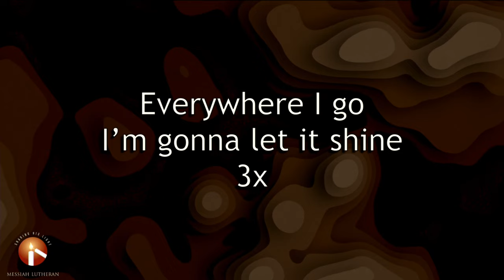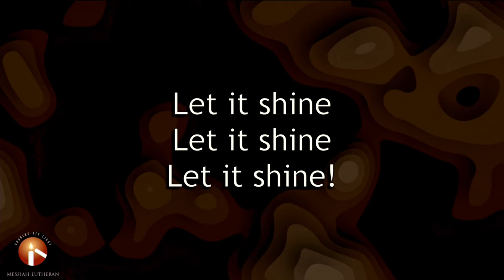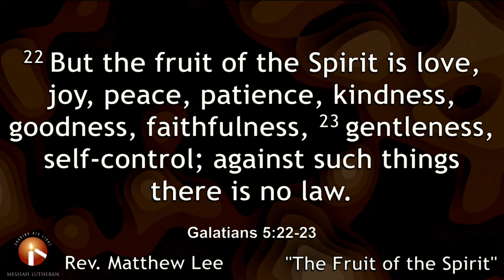MLC Sermons - The Fruit of the Spirit - 05-21-23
Pastor Lee gives the children's sermon "The Fruit of the Spirit" on 5/21/23 at Messiah Lutheran Church in Plano, Texas.